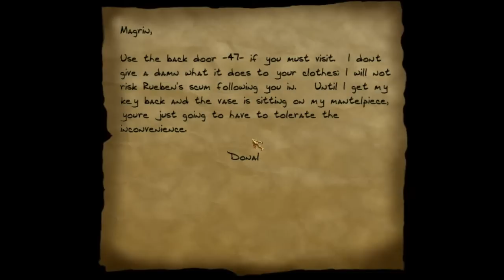THIEF: GOLD - Part 16 [Sewer Rat] Let's Play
Part 16 of my blind Let's Play for Thief: The Dark Project - Gold edition. In this episode, we aimlessly haunt the halls beneath the Overlord's Fancy while searching for the Sapphire Vase.

Let me apologize now for my absence lately, and my absence in the future. I've been extremely busy, as well as sick and tired, making it difficult to find the motivation or the time to continue. With a new job to deal with as well, this will only get harder. I intend to make a small video blog soon to try and explain a bit. Thank you for your patience, and I hope to do what I can, when I can. Cheers!